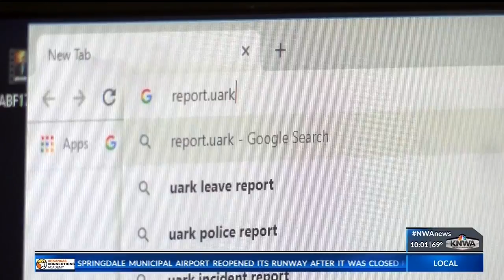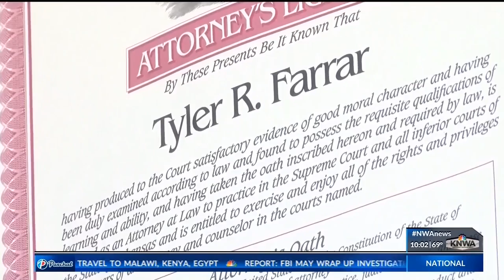peyton knwa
peyton yager